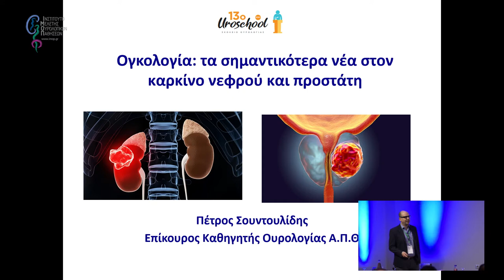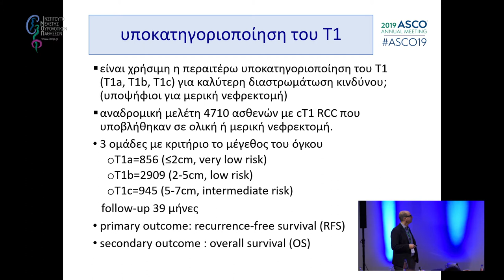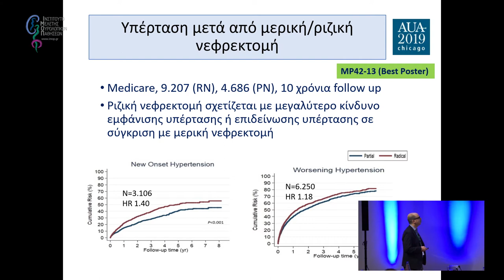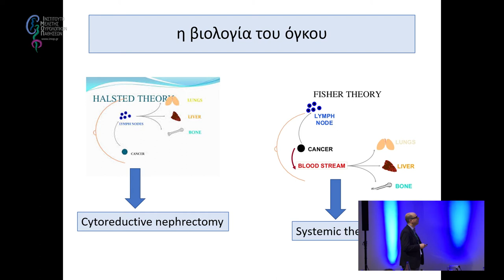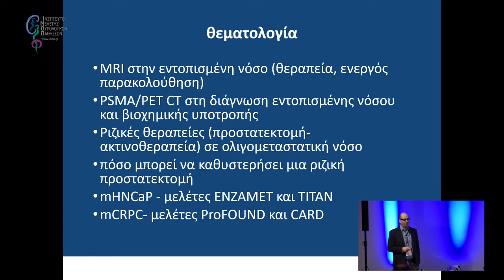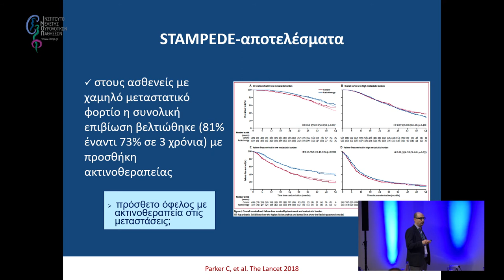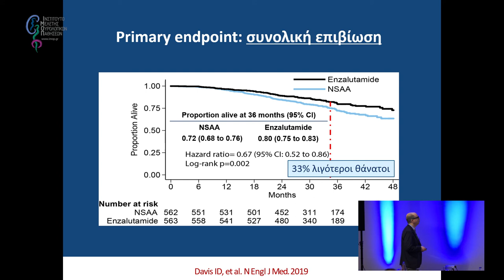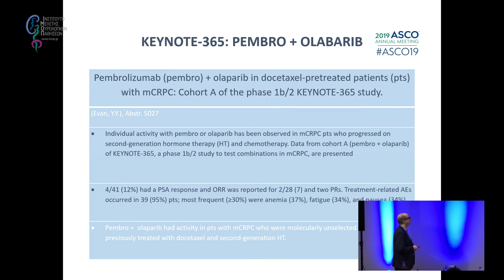Ογκολογία: τα σημαντικότερα νέα από το ESMO 2019 και το ASCO 2019 | Σουντουλίδης Πέτρος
13ο Σχολείο Ουρολογίας

Τα δυο μεγάλα συνέδρια που (συνήθως) δε συμμετέχουμε αλλά ανατρέπουν ραγδαία τις γνώσεις μας και την αντιμετώπιση των ασθενών με Ουρολογικό καρκίνο. Δυο συνάδελφοι επωμίστηκαν το βάρος να μας παρουσιάσουν ότι χρήσιμο ειπώθηκε για την καθημερινή μας πράξη.

Τίτλος Ομιλίας:
Ογκολογία: τα σημαντικότερα νέα από το ESMO 2019 και το ASCO 2019
Συντονιστής:
Τζώρτζης Βασίλης
Ομιλητής:
Σουντουλίδης Πέτρος